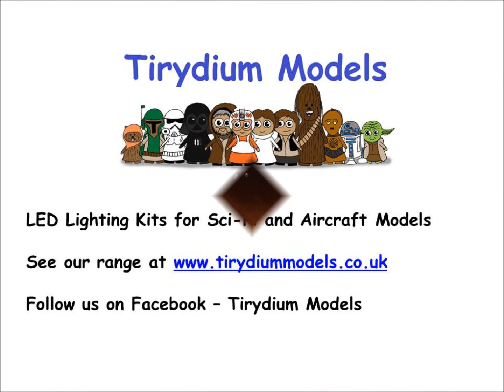HMF Basic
Quick set up test for the basic lighting kit for the HASBRO Millennium Falcon.  Using a 4 Channel RF relay unit the kit will give control of Cockpit, Front Running, Engine and Hyperdrive.